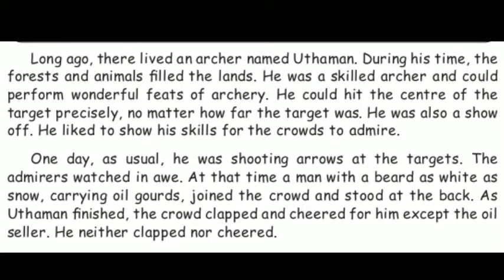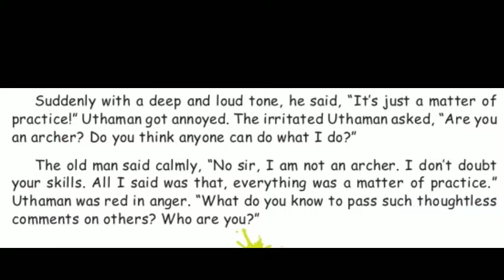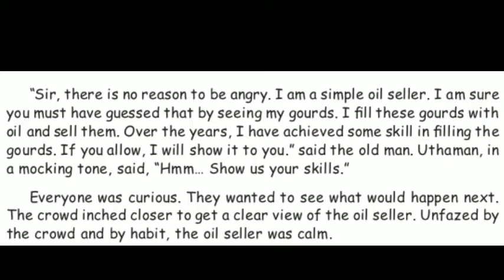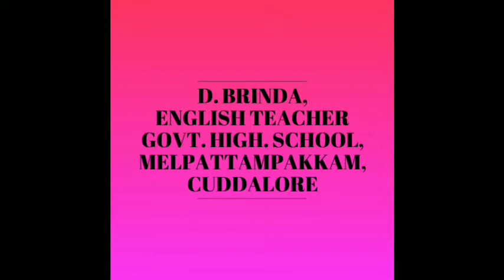Practice makes a man perfect Guided reading class 5 term 2 unit 2 supplementary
Brinda GHS melpattampakkam  Practice makes a man perfect Guided reading class 5 term 2 unit 2 supplementary